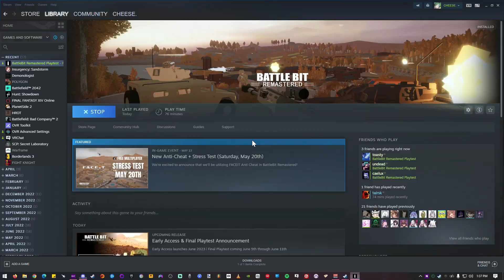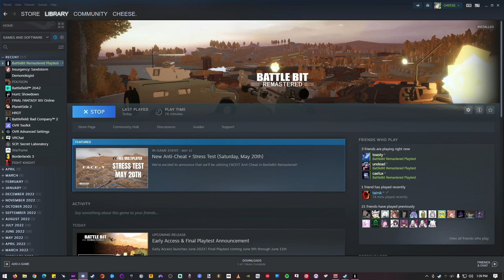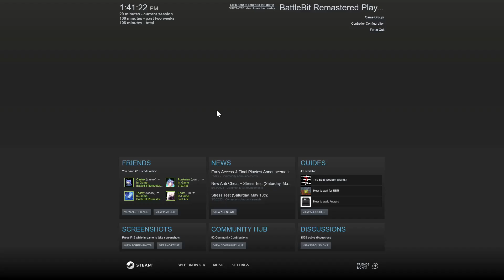Cheese Plays: BattleBit Remastered - May 20 Stress Test with friends [2]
Caelux Commando Toasty and Undead
may 20, 2023